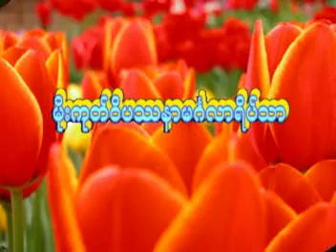ဘယ္လမ္းလိုက္မလဲ တရားေတာ္ 20071026 ဆရာေတာ္ဦးသုမဂၤလ(ဒယ္အုိးဆရာေတာ္)